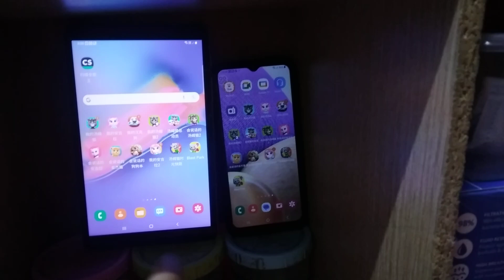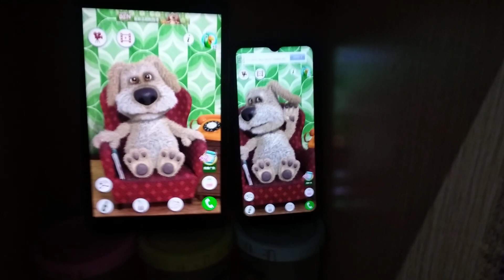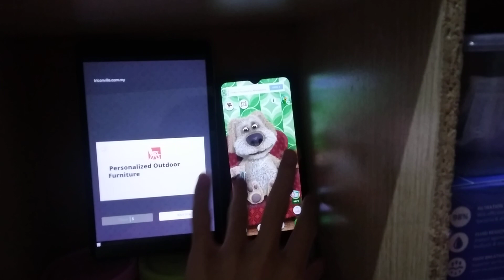Talking Ben Echo 13123